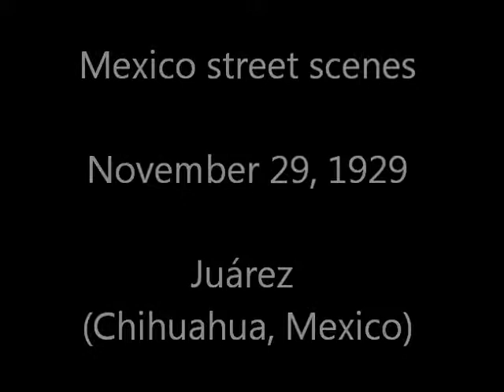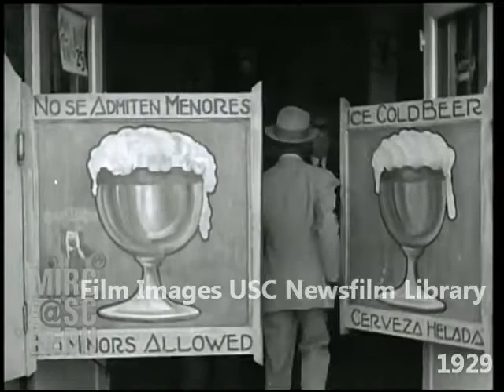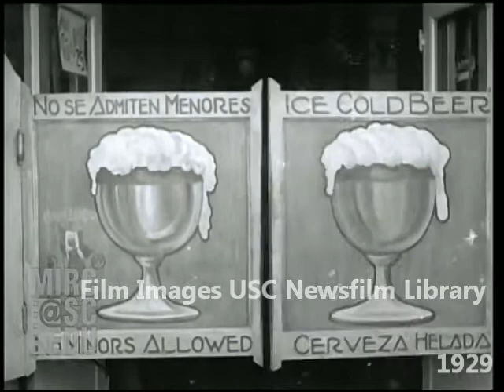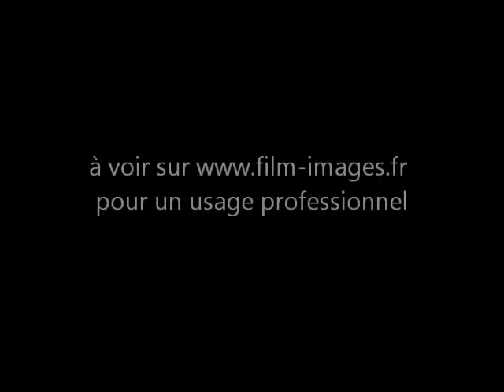Mexico street scenes, Juárez (Chihuahua, Mexico) 1929